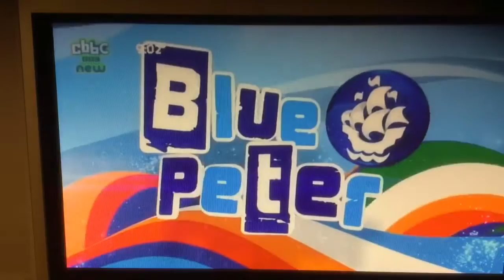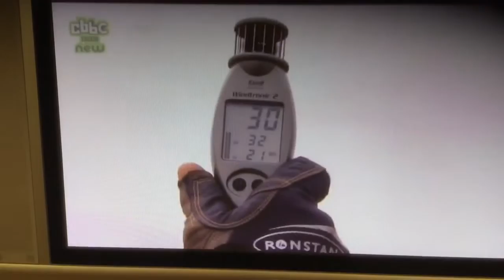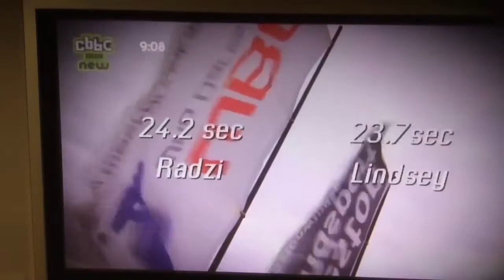Blue Peter - Barney Directs